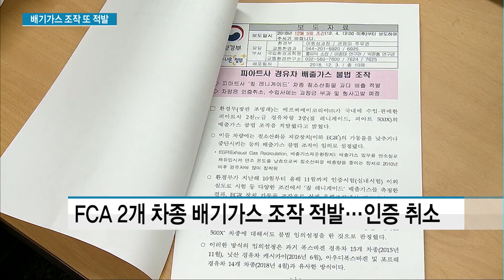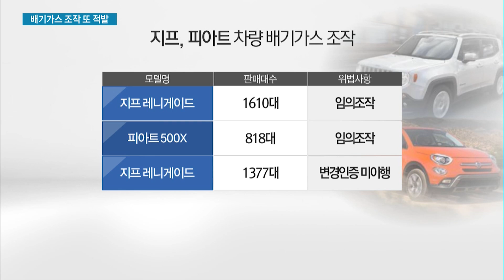지프·피아트도 배기가스 조작 적발…제2의 디젤게이트로 번지나? / 머니투데이방송 (뉴스)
12/04 MTN 투데이

폭스바겐이 일으킨 디젤게이트처럼 배기가스 저감 장치를 조작한 사례가 또 적발됐습니다. 이번에는 피아트크라이슬러 그룹의 2개 차종입니다. 환경부는 유로5 기준 차량과 독일에서 문제가 되고 있는 요소수 조작 의혹 차량에 대한 조사도 진행중이라, 제 2의 디젤게이트가 될 수도 있다는 전망이 나오고 있습니다. 권순우 기자가 보도합니다.